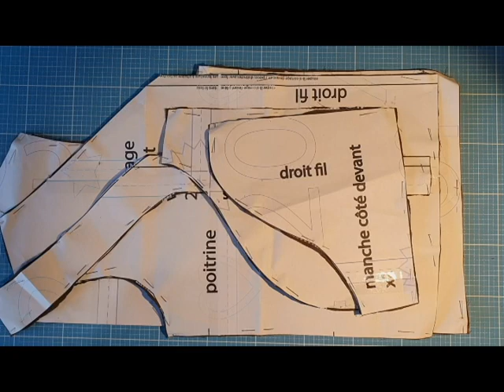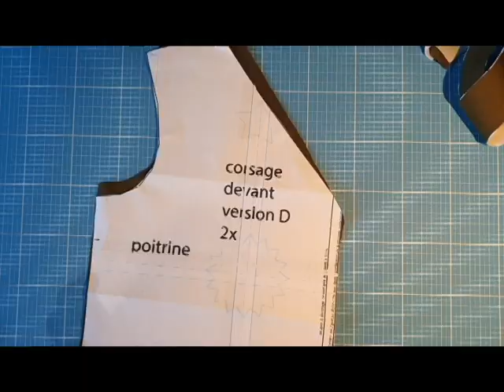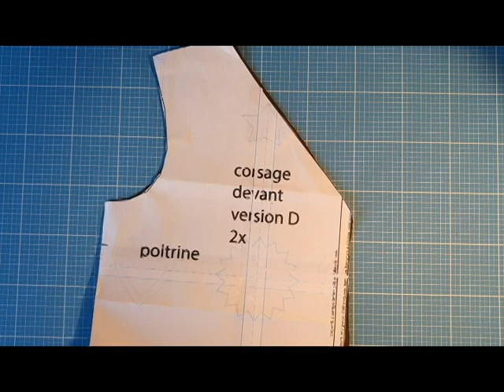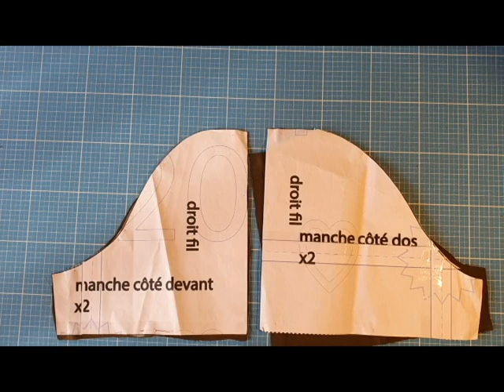Iribole Couture: tuto video du patron de la blouse Logonna version D, ouverture devant avec basque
Voici la vidéo du montage complet de la blouse Logonna avec le col en V (version D), une ouverture devant avec boutons et une basque.

Cette vidéo peut également être utile pour le montage du corsage de la combinaison Breizh:

00:00 introduction
00:13 quels fichiers choisir pour cette version
00:52 préparer les passants pour les boutons
02:31 comment couper les pièces corsage devant et bordure devant
03:29 surfils épaules et côtés corsages
04:25 assembler les épaules et les côtés corsages
05:25 préparation et assemblage de la bande corsage devant avec le corsage
07:44 pose des passants de boutons
11:30 préparation et assemblage de la bordure au corsage
22:18 fixation des deux devants ensemble
23:29 préparation et assemblage de la basque au corsage
35:20 préparation et assemblage des manches au corsage
54:46 pose des boutons